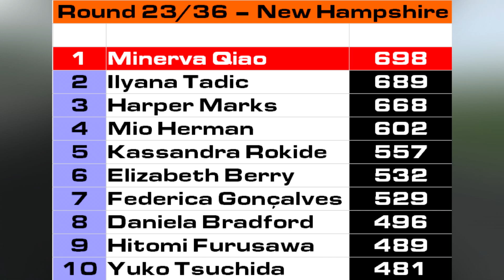XFINITY 301 @ NEW HAMPSHIRE - NR2003: FTEZ - Part 23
The race that should have happened two races ago, but didn't.